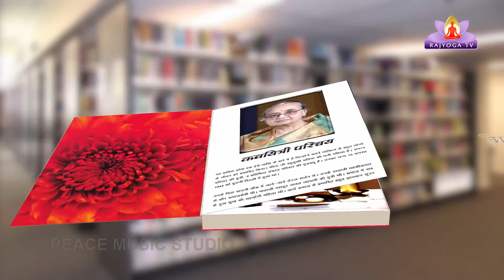Ep-73 Kavi aur Uski Kruti With Sita Gupta- Kruti - Aaj Milan Swayam Se karo